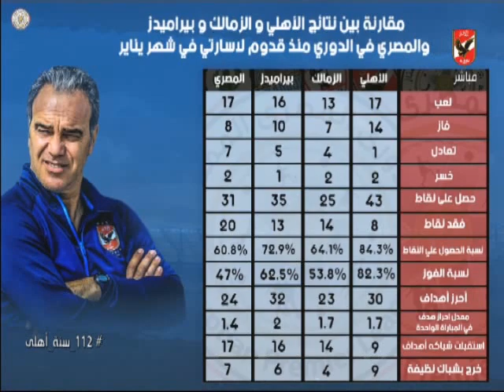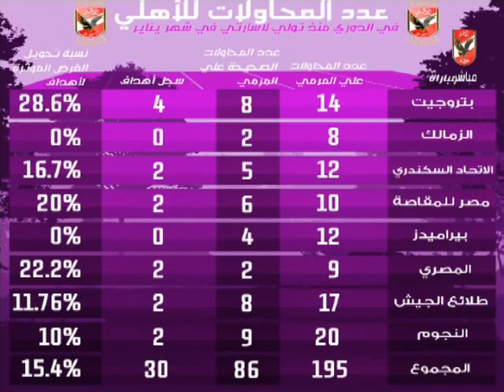احمد ثابت : لاسارتى مظلوم اعلامياٌ وارقامه " لا تكذب "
التردد: 12341 أفقي.
القمر: نايل سات.
معامل الخطأ: 5/6.
معدل الترميز: 27500